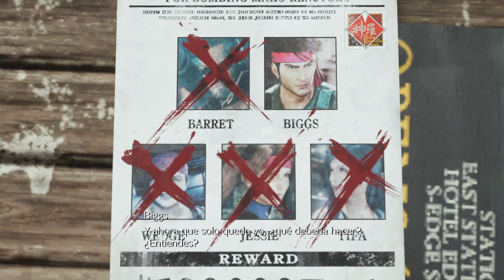FINAL FANTASY 7 REBIRTH Parte 9 Gameplay Español I PS5 | FFVII Rebirth Juego Completo